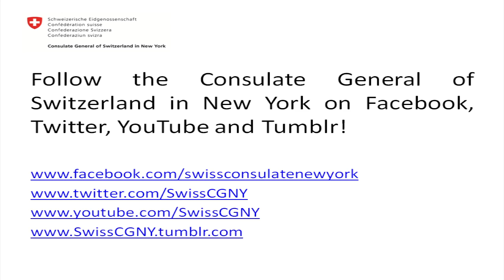Meet Lucinda Ruh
Interview with Swiss Figure Skater at the Consulate General